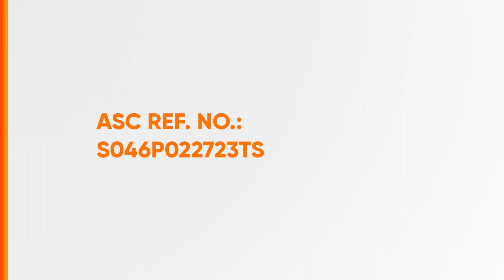TNT Radio Ad 2023 25s with DJ Samantha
Ito po ang 2023 Radio Ad ng TNT - ang pinakamahusay na mobile network, ang pinakamabilis na mobile network at ang pinakamahusay na network coverage sa buong Pilipinas (base sa Speedtest Inetlligence Data for Q3-Q4 2022 for speed and coverage)! (feat. DJ Samantha)

*Ang TNT ay isang MVNO na isang pagmamayari at nag-operate mula kay Smart Communications, Inc. Ugaliing i-Rehistro ang iyong TNT SIM ngayon, dahil ang iyong SIM mo ay maaaring ma-deactivate kung sakaling hindi mo pang na-rehistro ngayong ika-26 ng Abril, 2023.*

DRPS Two 3714: TNT Radio Ad 2023 25s with DJ Samantha